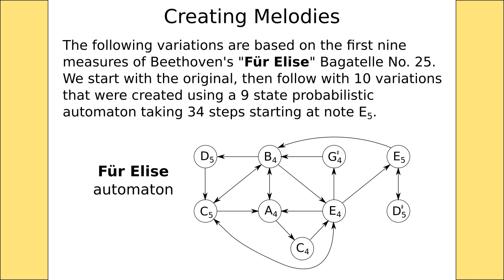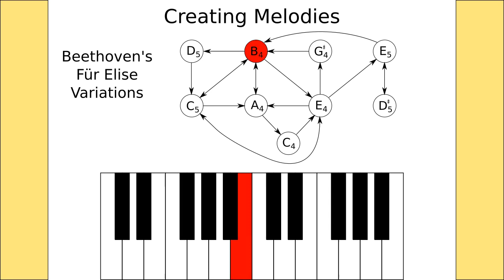Variations on Beethoven's Für Elise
The following variations are based on the first nine measures of Beethoven's "Für Elise" Bagatelle No. 25. We start with the original, then follow with 10 variations that were created using a 9 state automaton taking 34 steps per variation starting at note E5.

Information on the methods used to create these variations can be found in the book "Creating Melodies" by Stefan and Richard Hollos.